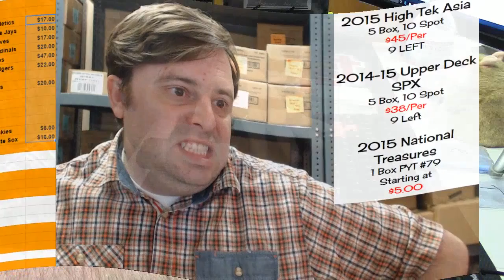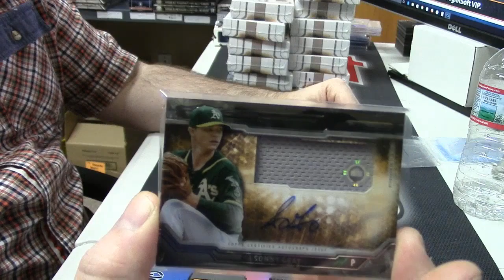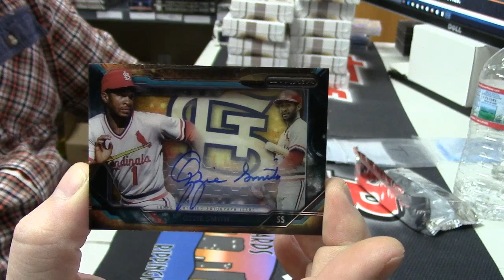2015 Strata Baseball Personal bayarea702